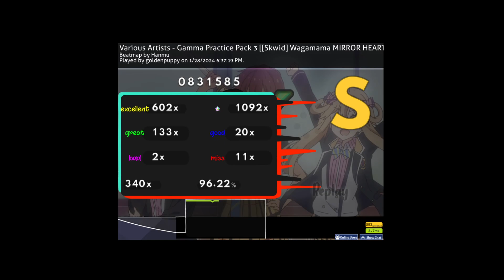mirror heart 1.1 96.23